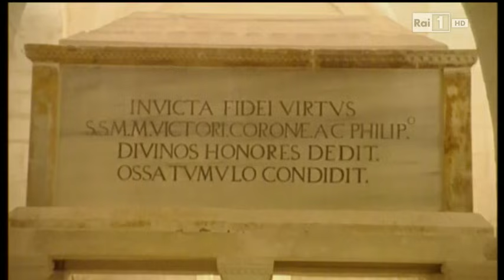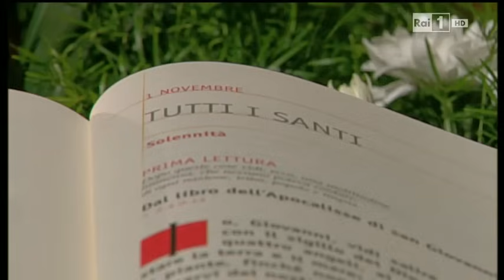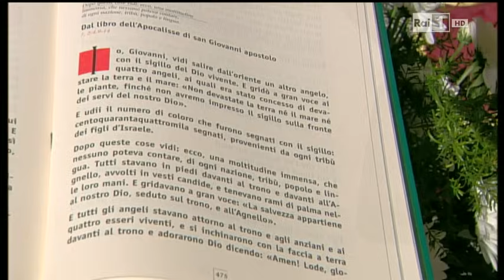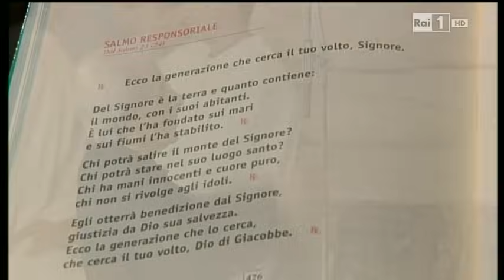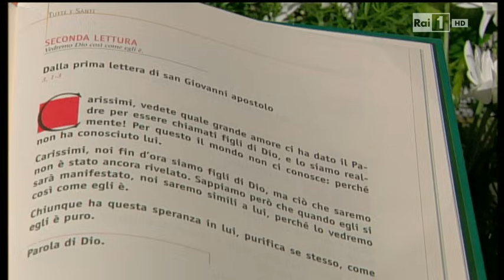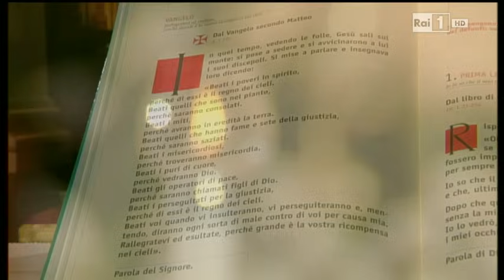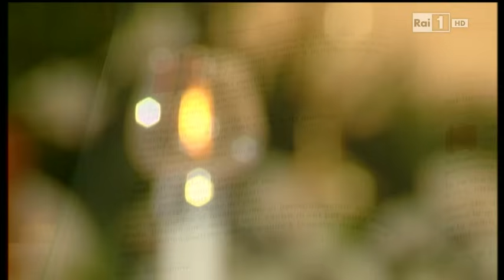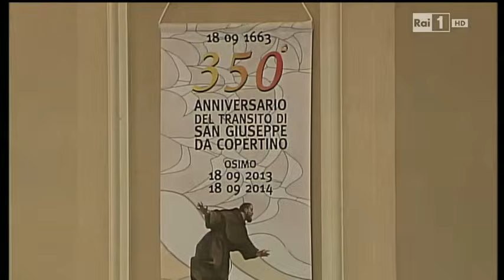La Santa Messa Solennità di tutti Santi 1 Novembre 2013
SANTA MESSA TRASMESSA DA IN DIRETTA DA RAI 1 DALLA BASILICA SAN GIUSEPPE DA COPERTINO IN OSIMO NELLA SOLENNITA' DI TUTTI I SANTI 1 NOVEMBRE 2013